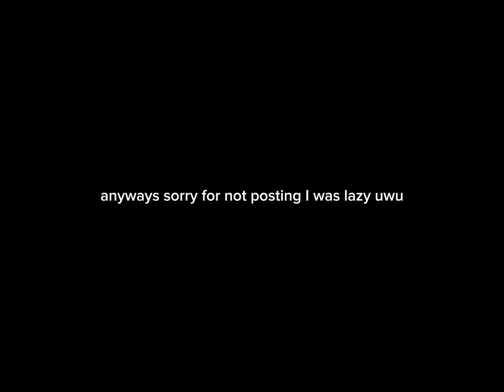MEGAMI SAIKOU GETS AYANO ARRESTED?! 😨 PT 1 || im finally back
• Please remember that this is just a game and none of it is real! If you want to hate on me please don’t! :) Please note that i am just trying to make people laugh and i hope you can understand that. This video contains:

• Swearing
• Excessive transitions
• Bullying
• Corpses
• Blood
• Weapons
• Things that can possibly be trauma

If you don’t like any of these things, feel free to click off! Otherwise, enjoy the video :)

Tags: HighSchool simulator 2018 high school sakura minato Yandere killing scary funny cool epic comedy insane moment ayano aishi osana najimi raibura yandere simulator roblox moments roleplay